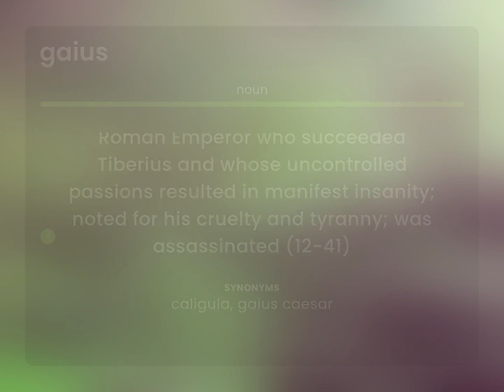Gaius | what is GAIUS definition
Meaning of GAIUS

Susan Miller (2023, June 28.) What is Gaius?